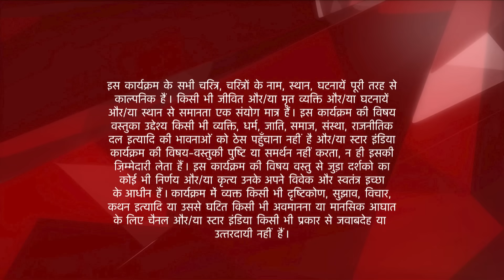Ek Hazaaron Mein Meri Behna Hai | Kya Viren samjhega Jeevika ki baat ko?